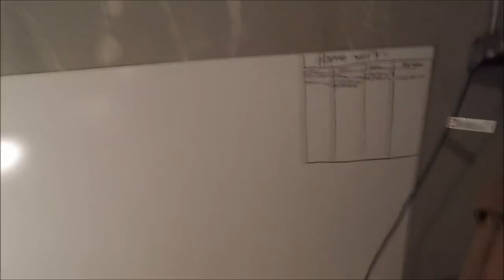I crashed so bad!!(WARNING MIGHT HAVE BLOOD)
I hope you enjoyed the video. Yes the video tile was click bait.